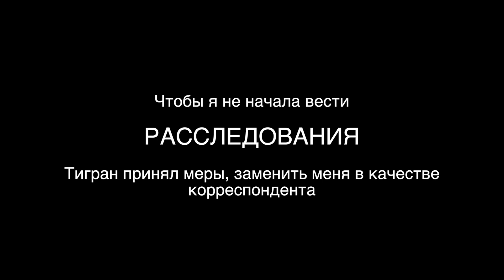EPISODE III || WORLDWIDE DANCE CAMP 2017